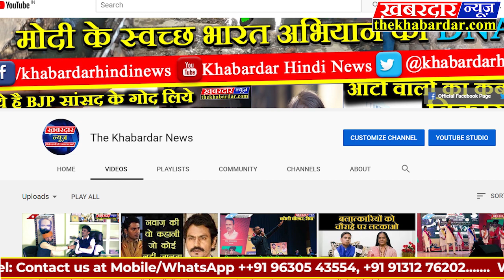vidisha नवागत एसडीएम द्वारा दिखाई गई कोरोना को लेकर सतर्कता साथ ही पत्रकारों से की चर्चा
कुरवाई (विदिशा म०प्र०):-आज कुरवाई में ग्यारसपुर से स्थानांतरित हुई नवगत एसडीएम श्रीमती आरती यादव द्वारा कुरवाई में कार्यभार संभाला साथी पत्रकारों से चर्चा करते हुए बताया कि कोरोना को लेकर मैडम की सतर्कता एवं सरकार द्वारा लोक डाउन 4 को लेकर नई गाइडलाइन्स को लेकर बताया तथा एस डी एम मेडम द्वारा दिखा गया की मैडम कोरोनावायरस बहुत ही सतर्क हैं  उन्होंने आमजन से अपील की है कि वह गाइडलाइन का पालन करें